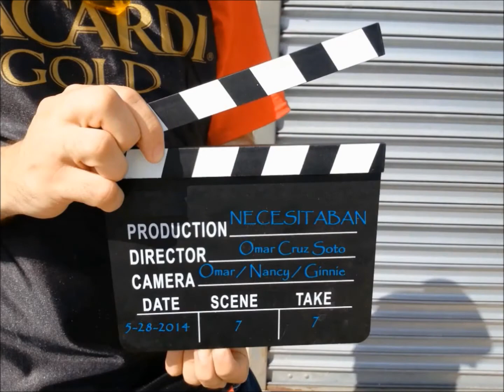NECESITABAN TEASER TRAILER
Sinopsis: Un Hombre Y Una Mujer Con Similitudes Lamentables Se Vuelven a Encontrar Dejando Claro el Narrador de su Historia Lo Que Realmente Necesitaban